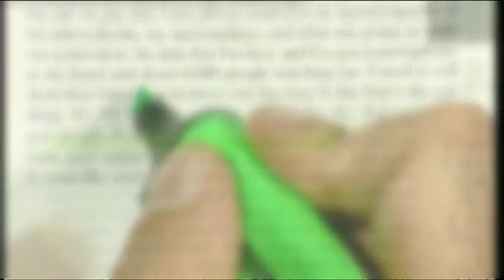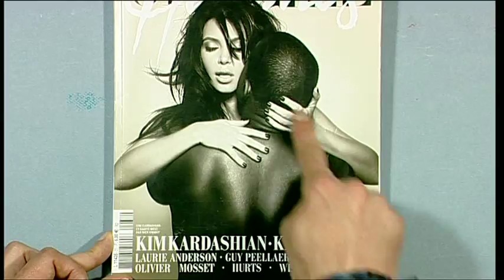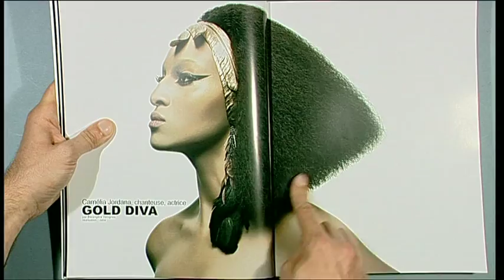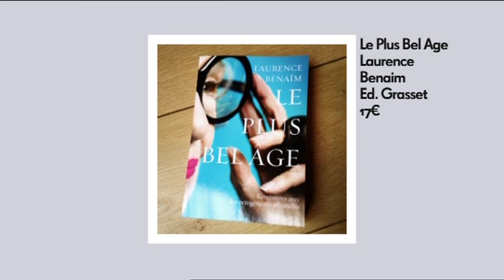OOB mag - La revue de presse d'Olivier Nicklaus - La mode La mode La mode // Paris Première : 4,45mn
4,45 : OOB mag dans la revue de presse d'Olivier Nicklaus sur La mode La mode La mode - présenté par Alexandra Golovanoff - Paris Première

Emission du 2 juin 2013